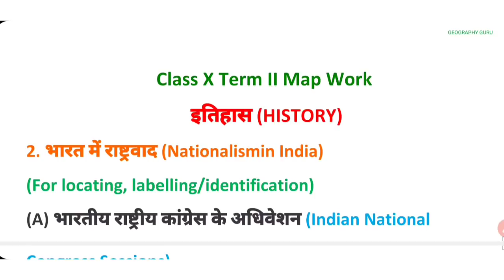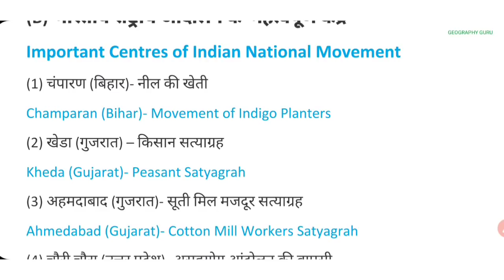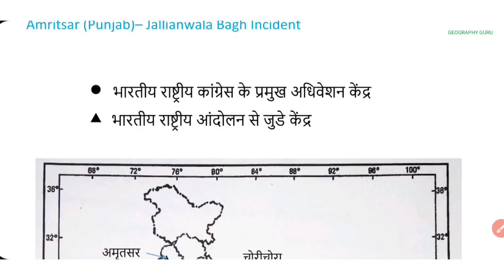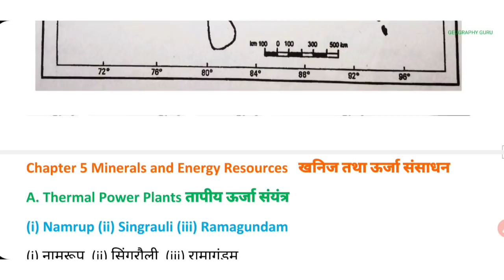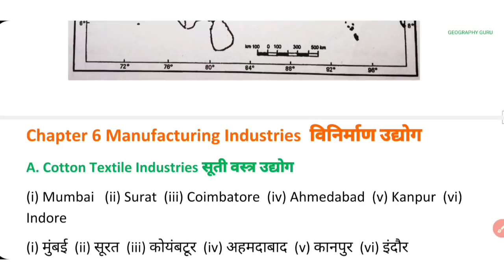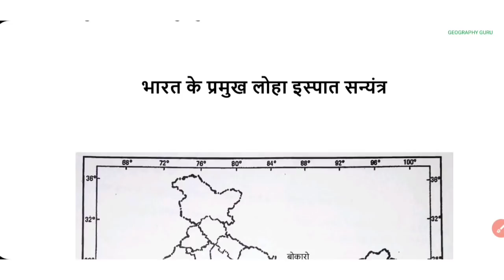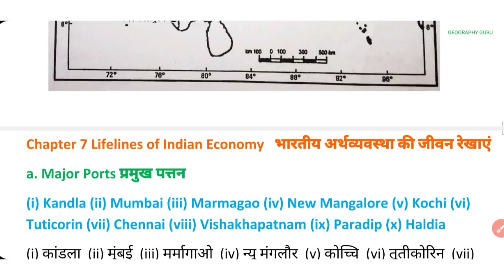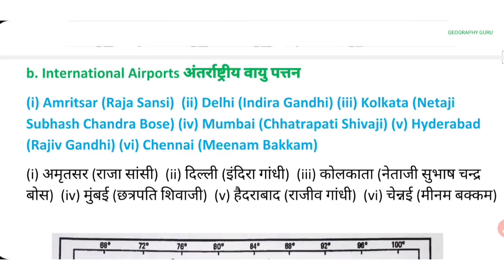Class 10 SSt Map Work Solution | Term 2 Map Work Solution in Hindi cbse Class10sst mapwork 2023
Class 10 SSt Map Work Solution | Term 2 Map Work Solution in Hindi

Class 10 SST Map Work | Social Science 10 Map Work | Geography Map Work 10th Map Work Syllabus S.St.

Class 10 Sst Map Work | Class 10 History Map Work  Nationalism in India Map Work | Map Work Syllabus 2021-22
Map Work Solution
भूगोल मैप वर्क Class 10
Geo Map Work Solution Class 10

Class 10 Sst Map Work | Class 10 History Map Work Nationalism in India Map Work | Map Work Syllabus

Class 10 Sst Map Work,
Map Work Syllabus Class 10,
Class 10 History Map Work,
Map Work class 10,
Geography Class 10 Map Work,
Class 10 sst notes,
How to Score 100 marks in Sst,
How to top class 10,
geographyguru,
Geography Guru,
Best Time Table for Board Exams,
Sst kaise padhe,
Class History Notes,
How to makes short notes,
DOE Worksheet
Class 10 Geography Map Work
क्लास 10 सामाजिक विज्ञान मैप वर्क मानचित्र कार्य
क्लास 10 भूगोल मैप वर्क मानचित्र कार्य
Soils of India Map Work
भारत में राष्ट्रवाद मैप वर्क
Dams of India Map Work Class 10
Class 9 Sst Map Work Solution & Syllabus
Agriculture Map Work Class 10 & 12
International Airport of India Map Work
Major Ports of India Map Work Class 10
Iron Ore Mines Map Work Class 10
Coal Mine Map Work Class 10
Oil Fields of India Map Work Solution
Iron & Steel Plants Map Work Class 10
Cotton Textile Industry Map Work class 10
Software Technology Parks of India Map Work Class 10
Nationalism in India Map Work Class 10